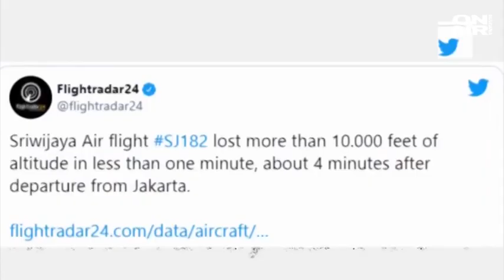Свидетели на падането на самолета в Индонезия: Имаше експлозия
Самолет с над 60 пътници се е разбил близо до столицата на Индонезия. Boeing на авиокомпания Sriwijaya Air  е изгубил връзка с радарите малко след излитането си от летището в столицата. Спасители са намерили отломки във водите северно от Джакарта.

Boeing 737-500 е бил пълен на по-малко от половината от капацитета си и е изпълнявал полет от столицата Джакарта за Понтианак. Полет, който обикновено продължава 90 минути. На борда е имало и деца, както и 6-членен екипаж.